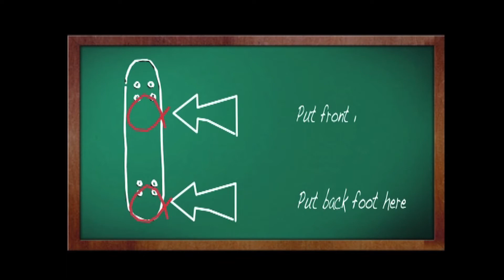trick tips how to ollie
learn how to ollie with Ramprage